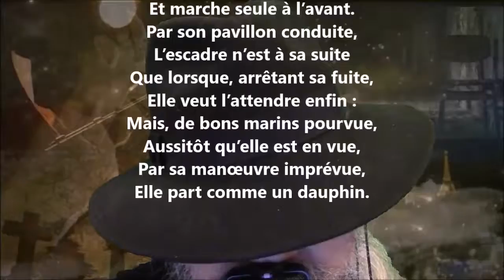La frégate « La Sérieuse » V - Alfred de Vigny lu par Yvon Jean